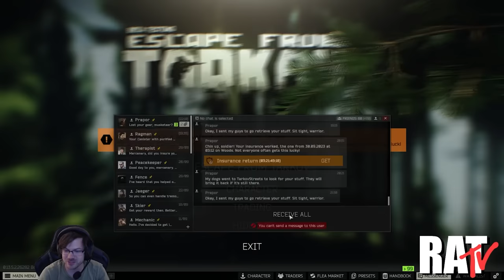Welcome to Raturday